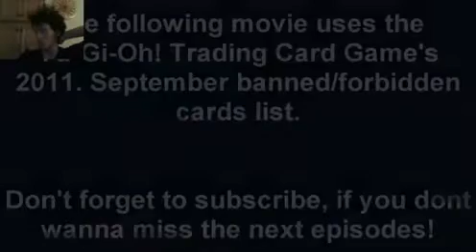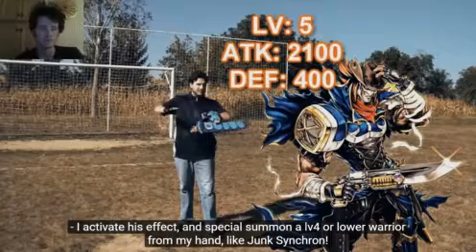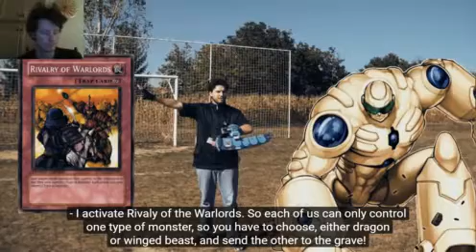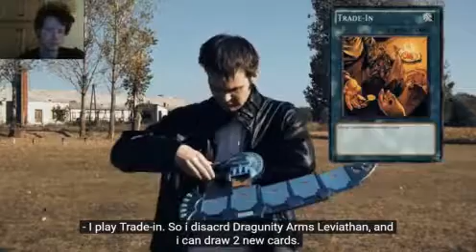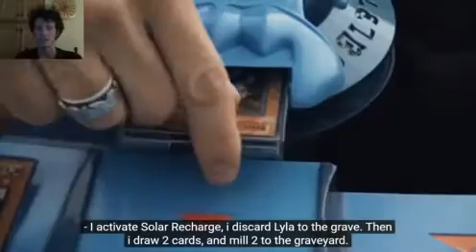Let's Watch Yugioh Real Life Duel The Movie Series Episode 2: Double Shadow Duel PART 1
Episode 2 Part 1: Bence, Professional Jobber